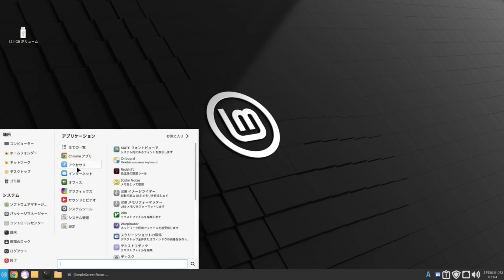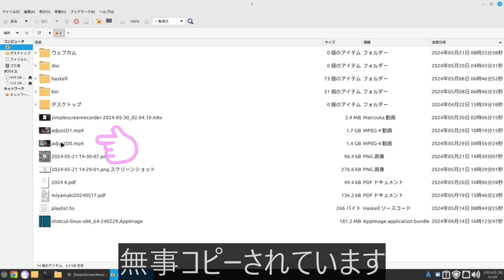同じマシン上のウィンのファイルは、Linuxから見ることができます。逆はダメ。